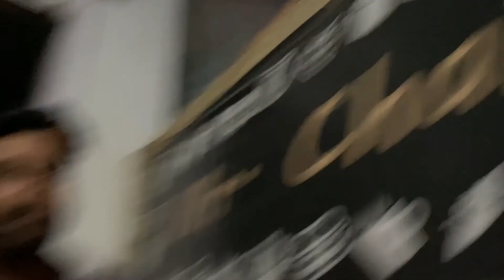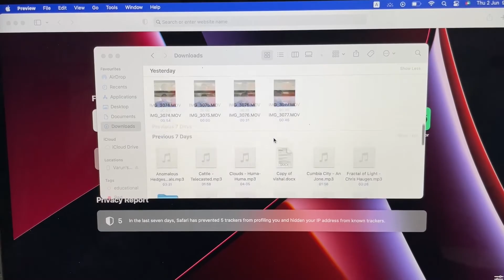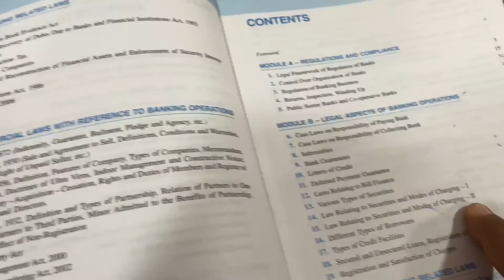Bank Ke bahar Batashe || Mai JAIIB Exam Dates Hi Bhul Gaya || Chaiwala Ki Chai || varunsinghlife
Hello Viewers,

Thanks for showering your love on my videos.
I hope you will like this video even more.
I cant wait to make yet another vlog tomorrow.

my handle-
varunsingh.me